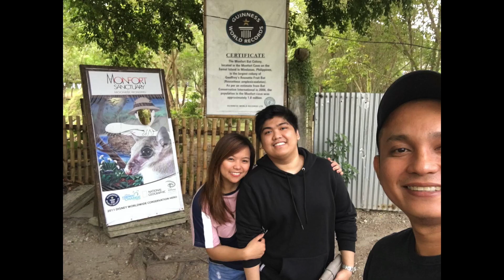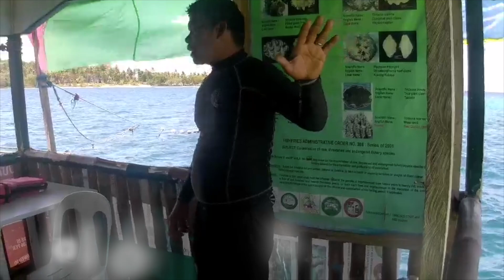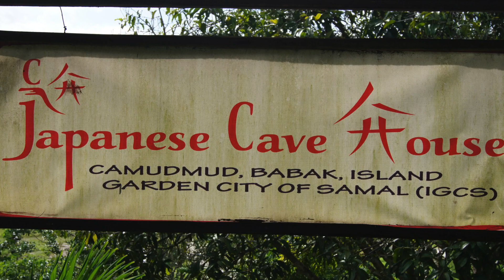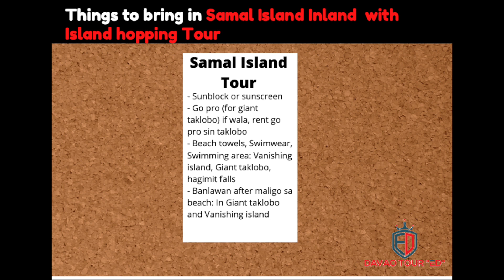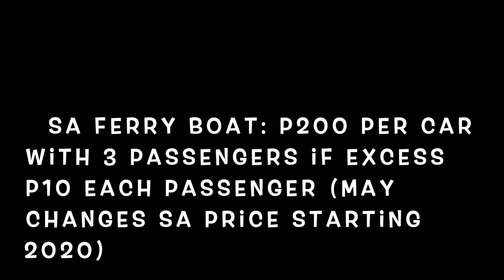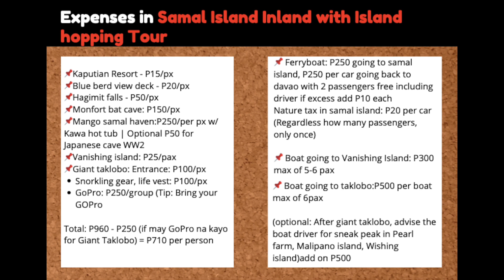How to go Samal Island from Davao City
Complete details from Davao City going to Samal Island. Including entrance fees, barge fees, boat fees.